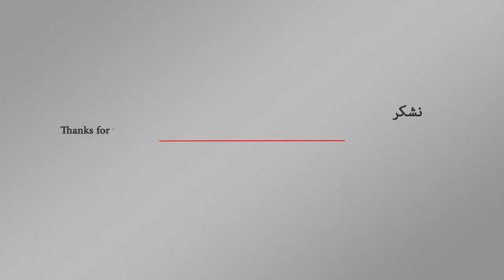الرئيس السوداني يحل حكومة الوفاق الوطني | اورتز نيوز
قرر الرئيس السوداني عمر البشير حل حكومة الوفاق الوطني برئاسة بكري حسن صالح، وكلف وزير الكهرباء والموارد المائية السابق معتز موسى بتشكيل حكومة جديدة. وقال فيصل حسن إبراهيم مساعد الرئيس إنه تقرر أيضا تقليص عدد الوزارات الاتحادية.